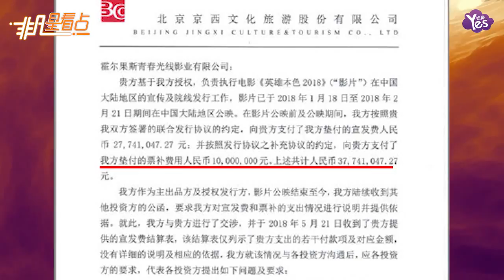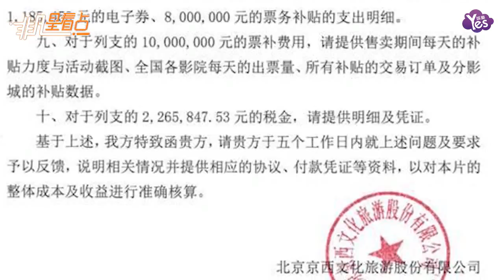【2年前】導演丁晟再向光線拋十問 宣發明細一事何時完結？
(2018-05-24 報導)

5月23日晚，導演丁晟就電影《英雄本色2018》涉嫌宣發問題，再度聯合電影資方北京文化在微博發佈聲明，要求光線傳媒就聲明中所列的10條宣發細節作出說明、給出明細，并喊話光線：“二十天過往，憑證仍隱藏，不為陰暗事，何懼見陽光？”截至發稿前，光線暫未回應。